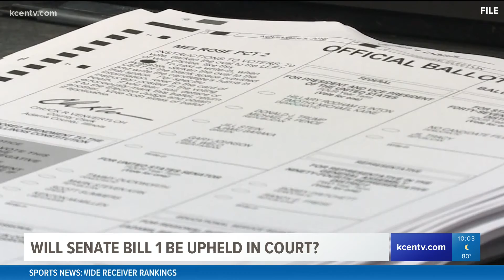Will newly signed Senate Bill 1 be upheld in court?